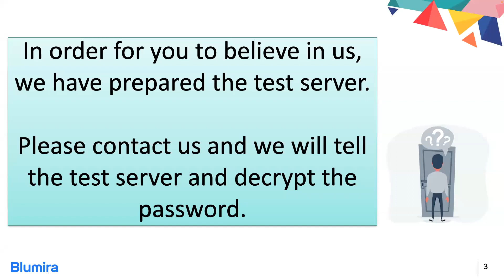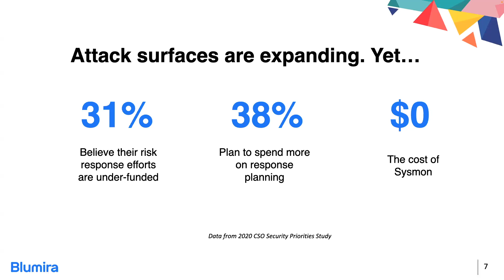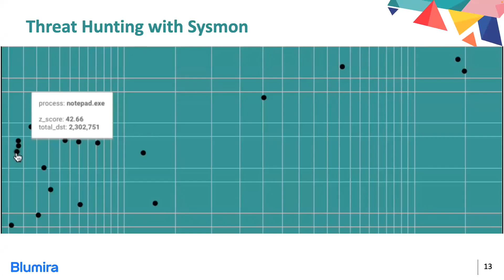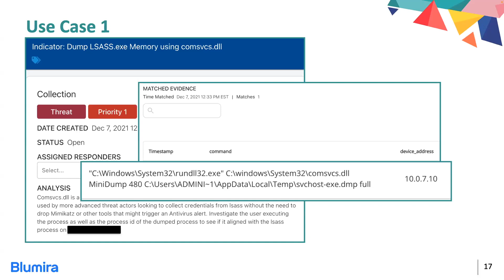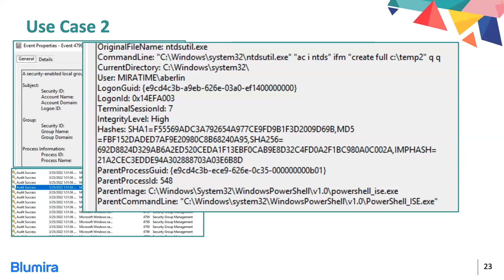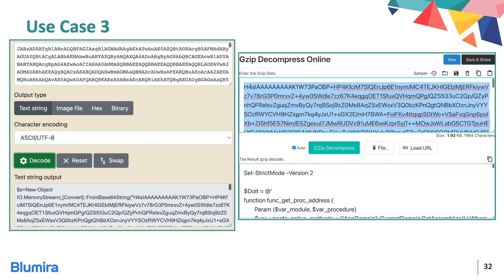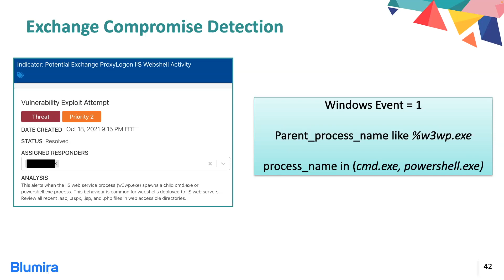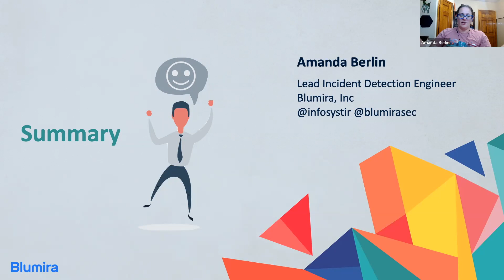Getting the most out of Sysmon | Amanda Berlin | WWHF Deadwood 2022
The default logging capabilities from Microsoft are only helpful to a certain extent. This session will discuss how to utilize the Sysinternals tool Sysmon for threat hunting, testing detections and more. The session will explain use cases and look at real examples of Sysmon successfully detection malicious behavior in the wild.

Amanda Berlin is the Lead Incident Detection Engineer for Blumira and the CEO and owner of the nonprofit corporation Mental Health Hackers. She is the author of a Blue Team best practices book called “Defensive Security Handbook: Best Practices for Securing Infrastructure” with Lee Brotherston through O’Reilly Media. She is a co-host on the Brakeing Down Security podcast and writes for several blogs. She has spent over a decade in different areas of technology and sectors providing infrastructure support, triage, and design. She now spends her time creating as many meaningful alerts as possible. Amanda is an avid volunteer and mental health advocate. She has presented at a large number of conventions, meetings and industry events. While she doesn’t have the credentials or notoriety that others might have, she hopes to make up for it with her wit, sense of humor, and knack for catching on quickly to new technologies.